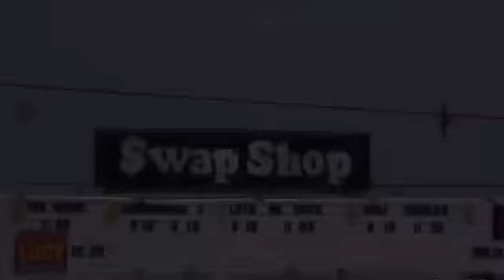el perro leon